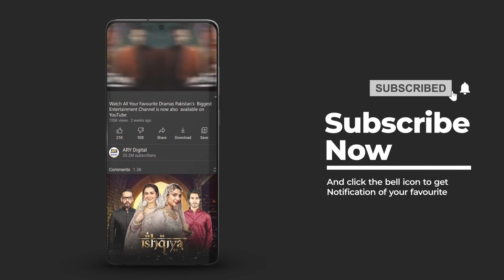Shadi Ki Raat Police Ka Chaapa | BEST SCENE | Fraud | Saba Qamar & Ahsan Khan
Cast:
Saba Qamar,
Ahsan Khan,
Mikaal Zulfiqar,
Rabia Kulsoom,
Adnan Samad Khan,
Mehmood Aslam,
Nida Mumtaz,
Nazli Soomro,
Asma Abbas,

Watch Fraud every Saturday at 8:00 PM on ARYDigital